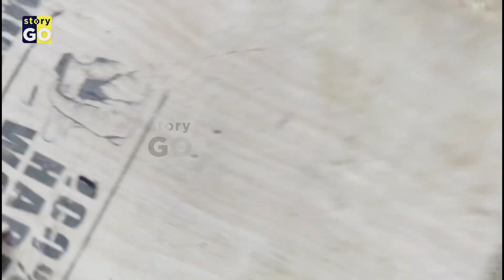How to Make the Best Shawarma Machine @ Home || DIY Barrel Shawarma Machine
FIND MORE VIDEOS BELOW